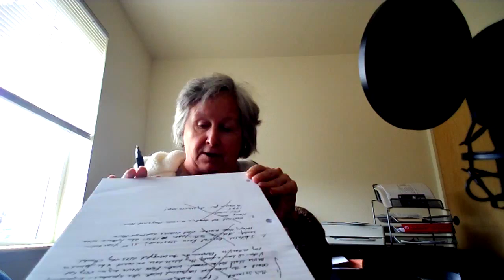Monday March 6-23 Ginger's Chat Show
Monday's & Ongoing Sagas